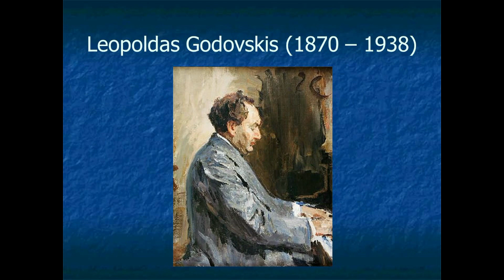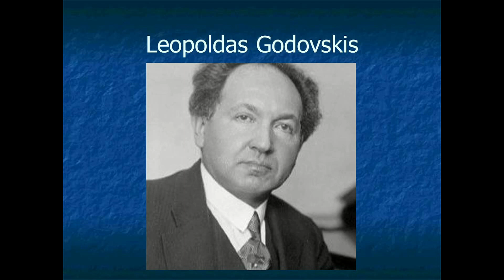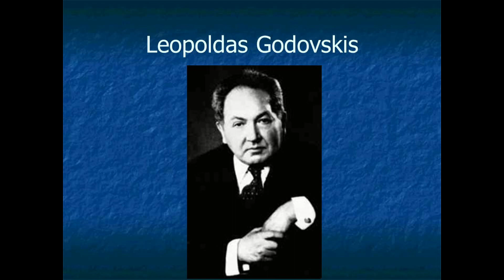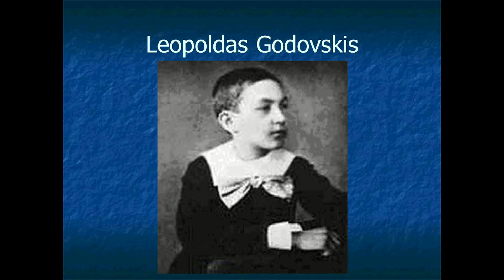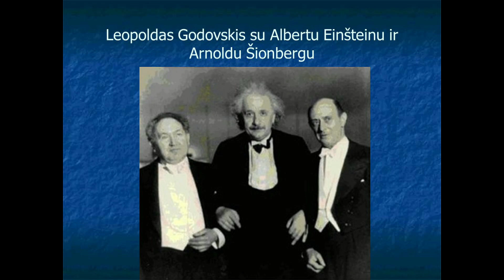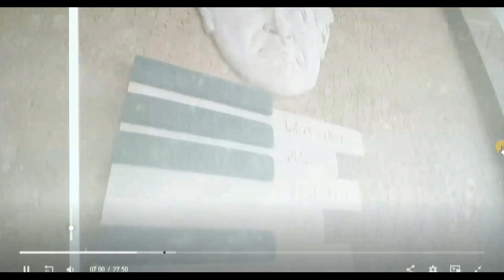SKAMBANTIS HOLOKAUSTO AUKŲ ATMINIMAS 2022 (4/14)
Edukacinis tarpdalykinis projektas "SKAMBANTIS HOLOKAUSTO AUKŲ ATMINIMAS" 2022 (4/14)
2022 metų renginys „Lietuvos žymieji muzikai žydai“ II dalis „Kelionė su Leopoldu Godovskiu“.
Projekto autorius ir renginio vedėjas mokytojas ekspertas doc. Rolandas Aidukas.